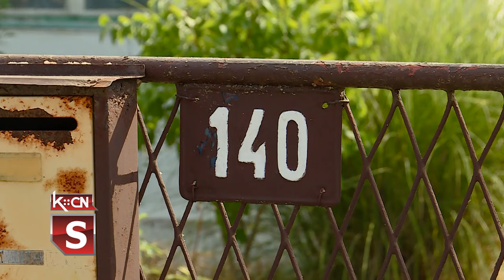Dodela kuće sa okućnicom u Višnjićevu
Zahvaljujući saradnji Opštine Šid sa Ministarstvom za brigu o selu nastavlja se dodela seoskih kuća sa okućnicom mladim stanovnicima ove opštine. Danas je u Višnjićevu dodeljena 100. po redu kuća u kojoj će živeti devetnaestogodišnji Stanko Stevanović. Njega je posetio predsednik opštine Šid Zoran Semenović sa predstavnicima lokalne samouprave, uputio čestitke i uručio polkone za novi dom